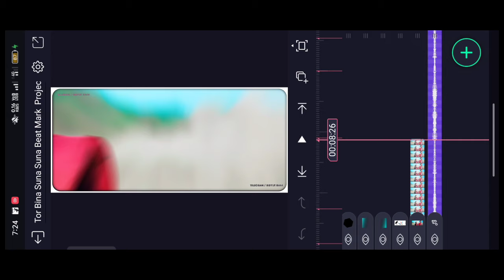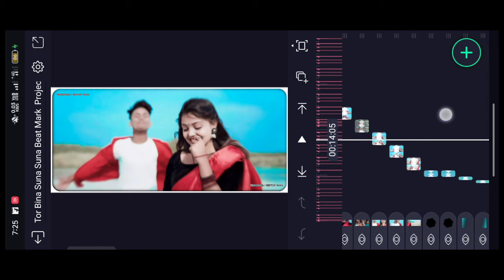ALIGHT MOTION EDITING सपनों की रानी ll SAPNO KI RANI ll Anjani Sharma & Rohit Mahato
tore bina re nagpuri song
tore bina re romantic nagpuri song
vinay kumar prity barla
vinay kumar
vinay kumar and priti barla new nagpuri song 2022
tor bina suna suna ekai ekai,singer vinay kumar
tor bina suna suna ekai ekai nagpuri song
push parbe khortha song
maya ho ge re
tor bina suna suna ekai ekai khortha song
tor bina sunal|suna akay||akay
tor bina suna suna lagela sansar
sadri song
Anjali Sharma & Rohit Mahato Video

🛑 Photo & Video Download Link _📌BIDYUT R 444 (ADDA) SANTALDIH

   🛑Template Video  Black Screen Telegram ☝️

alight motion
vinit sah
trending video
alight motion video editing in
video editing
rcf creation guruji alight motion
xml preset
technical sk expert
xml
alight motion app kaise use kaise kare
alight motion kaise chalaye
alight motion vinit sah
lyrics status editing
1080p status editing
trending instagram viral reels lyrics video editing in alight motion
beat 5/5 anh trending reels editing

                    Business Account☝️
⚠️❌🚫  WARNING ⚠️❌🚫⚠️
Be Legal Prosecuted Cyber Police Delhi, IP Expert Mumbai Copyright Case File - 420* In Indian Copyright Rules 1957
Sath Mein Bell lcon ko Press Karke Notification All Pe Click Kar Dena. Taki Aapko Humara New Video Ka Updates Sabse Pehle MileJaye.Thank You🙋 MY YOUTUBE FAMILY & support me guys